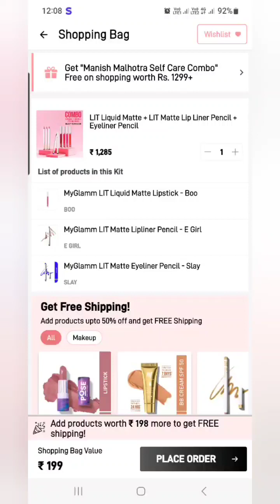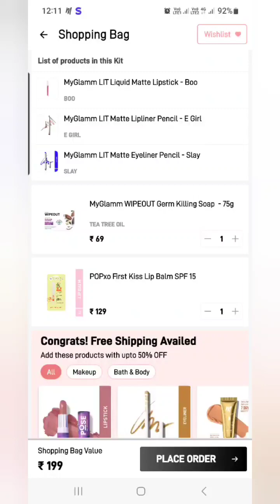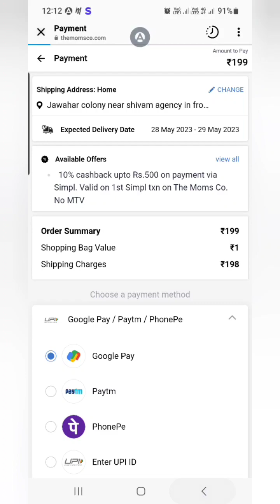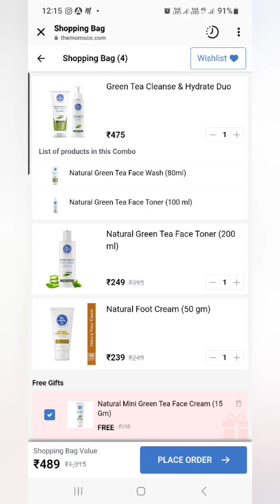myglamm loot offer 😍🎁/ myglamm loot offers/ myglamm 1rs sale offer/ the moms co 1rs loot offer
Myglamm 1rs offer
Myglamm free products
Myglamm
myglamm loot offer today 😱🥳 myglamm loot offer /myglamm 1rs sale/ myglamm 99rs sale /loot offer

myglamm loot
myglamm loot offers
loot offers
free sales
myglamm offers today
myglamm
myglamm offer
myglamm
myglamm offer
myglamm loot
loot deals
my glam nude lipstick
my glamm
myglamm offers
myglamm loot
my glamm
my glam
loot offer
myglamm1 rupee offer
latest offers
myglamm free

myglamm eyeliner
ajio haul
loot deals
myglamm foundation offers
myglamm lip gloss
myglamm liquid lipstick
myglamm loot offers
myglamm loot offers
myglamm rs 1 products
glamm lipsticks,free lipstick, my glamm lipstick
review,myglamm lipstick swatches, red lipsticks,nude
lipstick,indian lipstick,myglamm makeup,myglamm
products, lipstick review,myglamm,free product, lipstick
swatches, best lipstick for indian skin,nude lipstick for
indian skin,haya hussain, honest
review,hayahussain, indian brand,beauty n
beyond,offer,my glammmyg
lipsticks offer,my